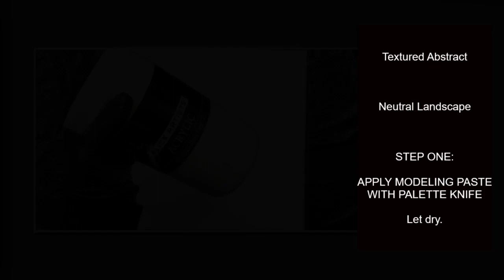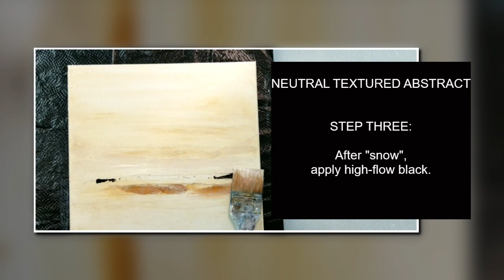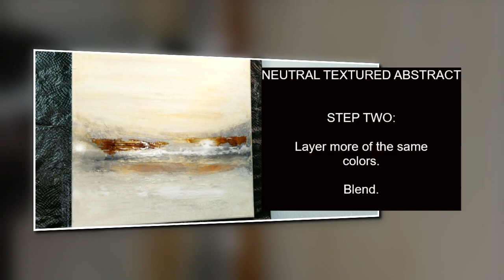Beginner Art Tutorial Neutral Landscape - Working with Fluid Acrylics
Using fluid acrylics, texture on canvas. Creating a neutral, warm-toned landscape. Beginner-level art tutorial.

art tutorial
beginner art painting techniques
how to paint
paint with acrylics
using fluid acrylic paint
high flow acrylics
painting a landscape
easy beginner art